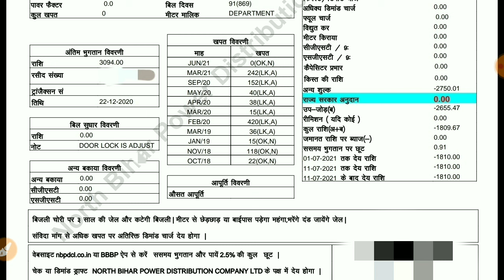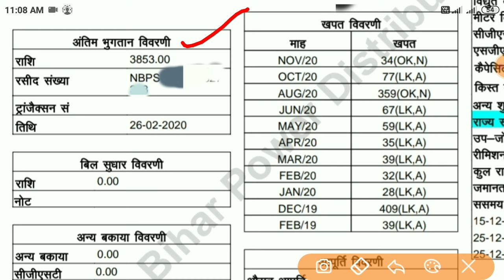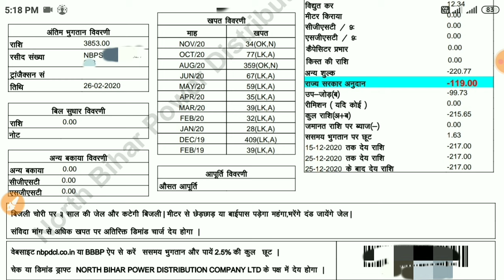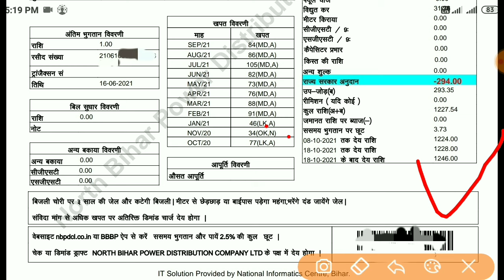Electricity Bijali Bill in minus ₹-1810 | बिजली का बिल माइनस(-) में आना ।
नमस्ते दोस्तों आप सभी का स्वागत है हमारे इस यूट्यूब वीडियो में ।तो दोस्तों मैं इस वीडियो में बताया हु की बिजली का बिल माइनस(-) में आना और बिजली का बिल minus में क्यों आता है और कैसे आता है और कैसे ठीक किया जा सकता है ।तो दोस्तों मैं यही जानकारी दिया हु इस वीडियो में।

instagram username - techamru